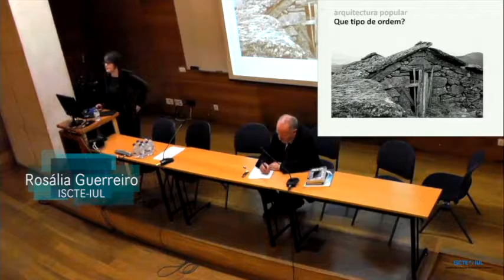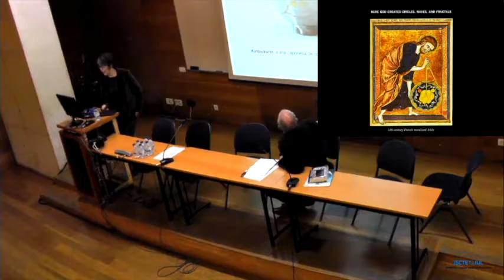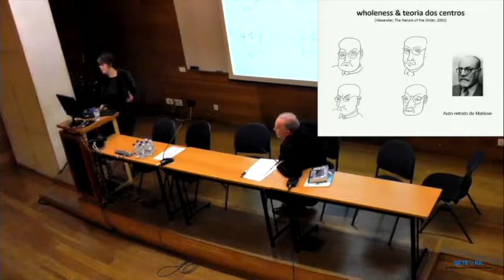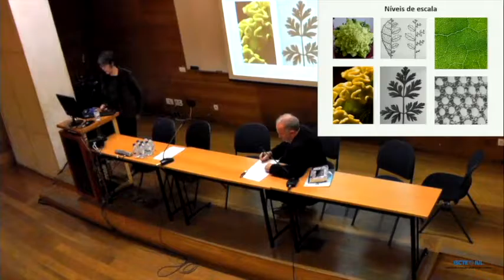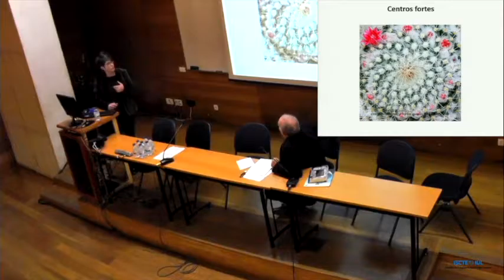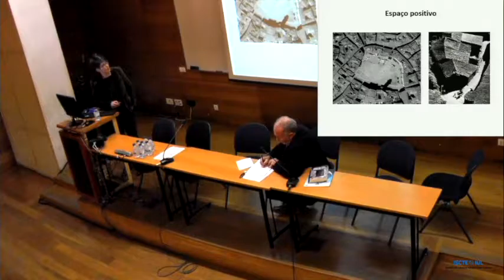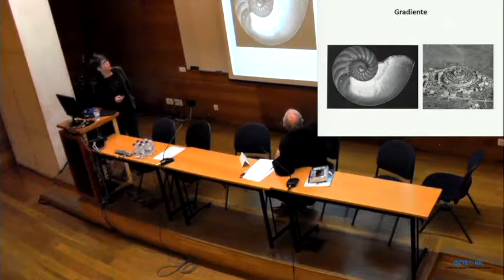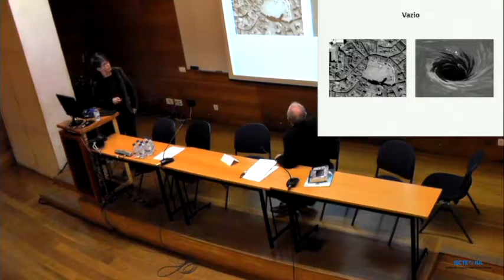Arquitectura Popular | Tradição e Vanguarda - Colóquio Internacional | Rosália Guerreiro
Comunicação
Arquitectura Popular: totalidade e ordem implícita

Maria Rosália Guerreiro
Instituto Universitário de Lisboa (ISCTE-IUL), CRIA

Arquitectura Popular. Tradição e Vanguarda
14 – 15 Dezembro 2016

Coordenação Geral | Coordinación General
Paula André (ISCTE-IUL – DINÂMIA’CET-IUL)

Comissão Cientifica | Comité Científico:
Vera Marques Alves (Universidade de Coimbra – CRIA)
Ricardo Lampreave (Universidad Zaragoza)
Isabel Raposo (Faculdade de Arquitectura de Lisboa – CIAUD)
Paulo Rodrigues (Universidade de Évora – CHAIA)
Carlos Sambricio (Universidad Politecnica de Madrid – Profesor Catedratico Jubilado)

Oradores | Ponentes:
Miguel Reimão Costa (Universidade do Algarve – CEPAC – CEAACP/CAM)
Pedro Fonseca Jorge (EUAC – Coimbra)
Pedro Prista (ISCTE-IUL – CRIA-IUL)
André Tavares (André Tavares Arquitecto)